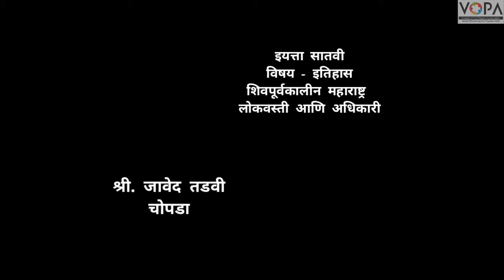7th | History | Chapter 4 | शिवपूर्वकालीन महाराष्ट्र | अधिकारी वर्ग | V-School